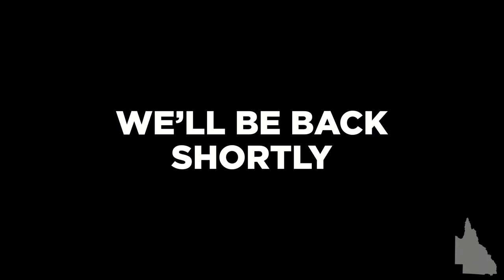Brisbane’s newest bridge: 27 February 2023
The final piece of Neville Bonner Bridge, linking South Bank to Brisbane's CBD, was installed last night. Deputy Premier Steven Miles is inspecting it.

Annastacia Palaszczuk is Premier of Queensland, Minister for Olympic and Paralympic Games, and Member for Inala.